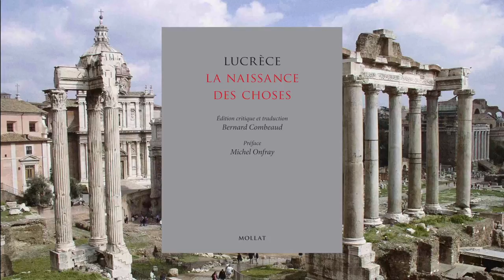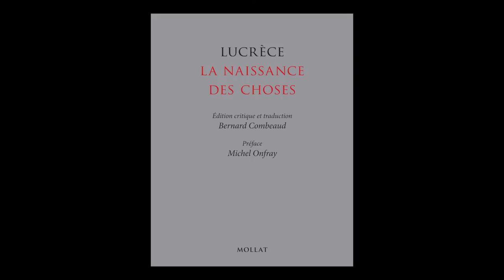Bernard Combeaud - Lucrèce, la naissance des choses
Bernard Combeaud vous présente son ouvrage "Lucrèce, la naissance des choses" aux éditions Mollat. Préface Michel Onfray.